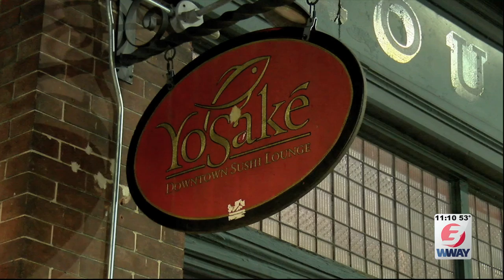Downtown Wilmington could close streets to allow more outdoor seating at restaurants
Downtown Wilmington could look and operate a little differently once restaurants are able to provide dine-in service, including certain streets being closed off to cars to allow for more outdoor seating.